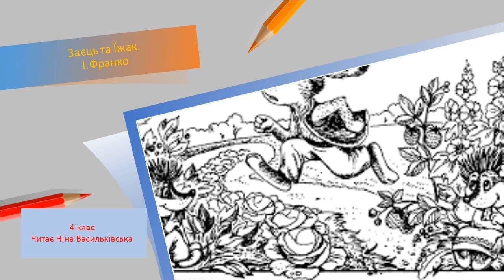Заєць та Їжак. І. Франко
Не смійся над слабшим.